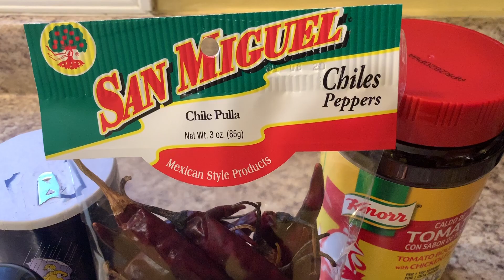Receta de Salsa a la Diabla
En este video se muestra como hacer Salsa a la Diabla con Chile Puya